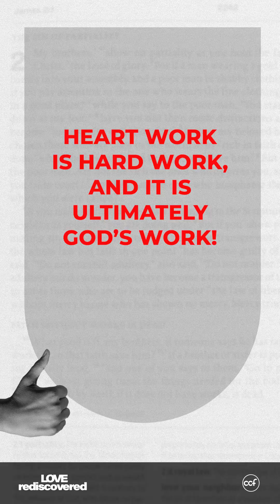Willing Ka Bang Sumuko?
Ang pagsuko ay hindi senyales ng pagiging mahina, ngunit ito ay tanda na tayo ay nagtitiwala sa Diyos na Siya ang may hawak ng ating buhay.

Speaker: Paul De Vera
Series: Love Rediscovered